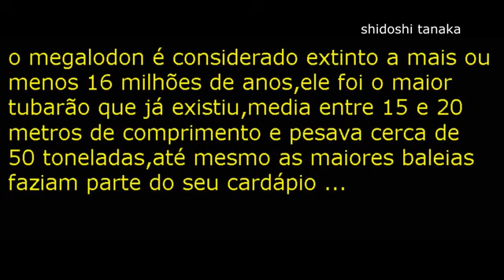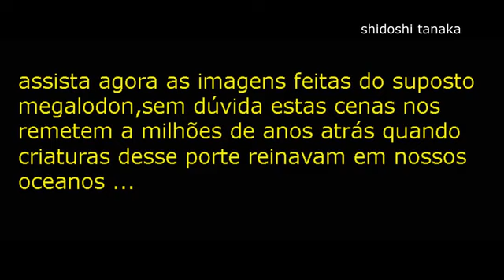tubarão de tamanho descomunal filmado vivo pode se